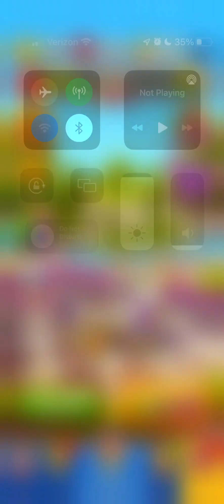Royal Match Level 284